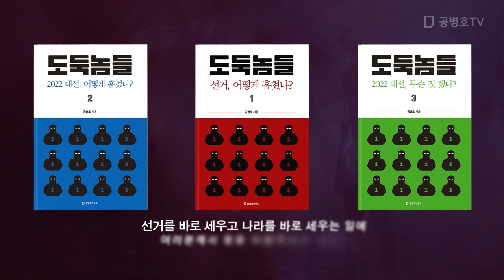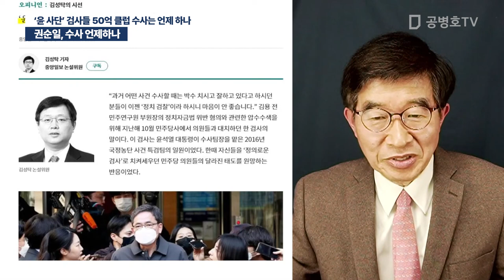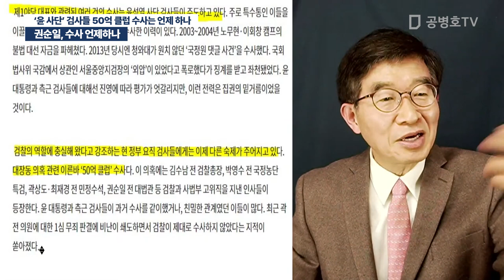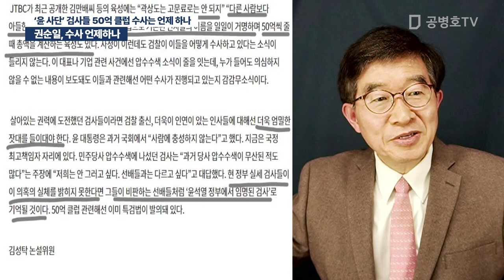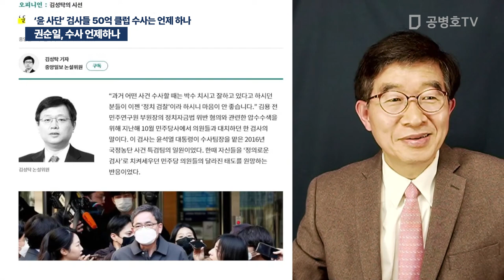권순일, 수사 언제 하나 / '윤 사단' 검사들 50억 클럽 수사는 언제 하나 [공병호TV]